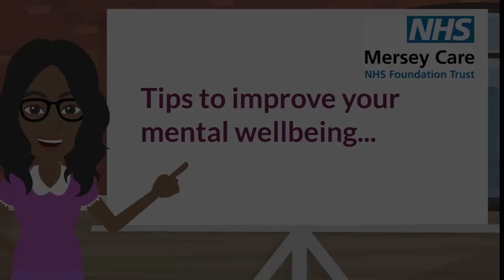Mental wellbeing tips